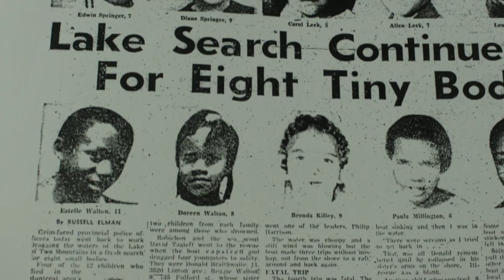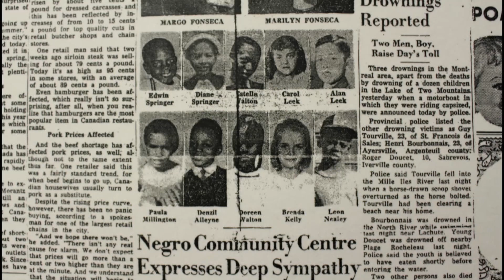Montreal community mourns deaths of kids on boating accident anniversary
On July 13, 1954, 62 children headed out from the community centre in Little Burgundy for what should have been a fun picnic on Île Bizard.